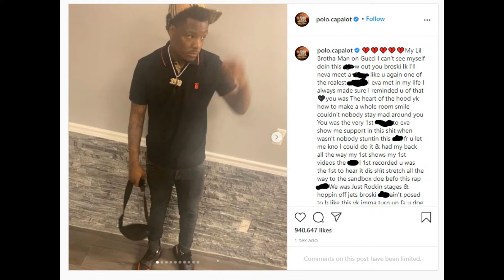BMONEY 1300 death